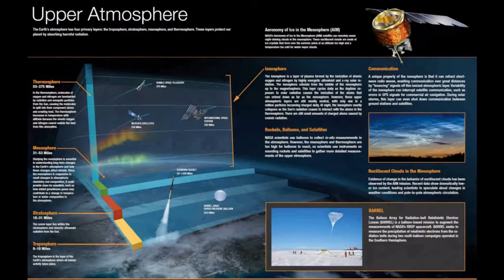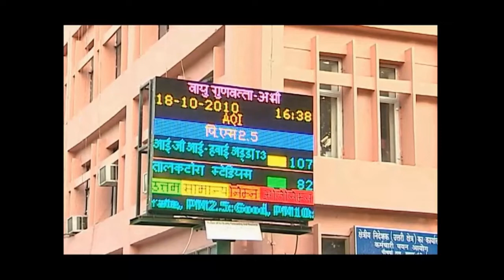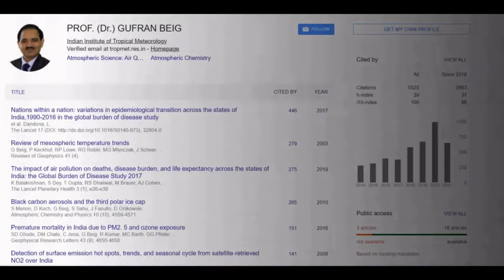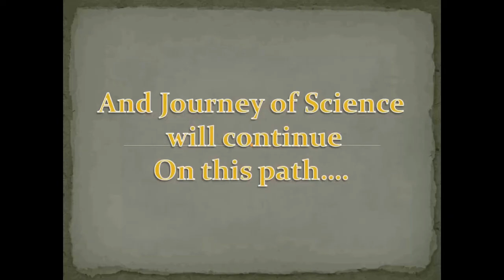2022 Beig Legacy Udaipur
A crisp life sketch of Prof Gufran Beig, Founder Project Director, SAFAR@MoES and Chair Professor, NIAS, IISc, Bangalore